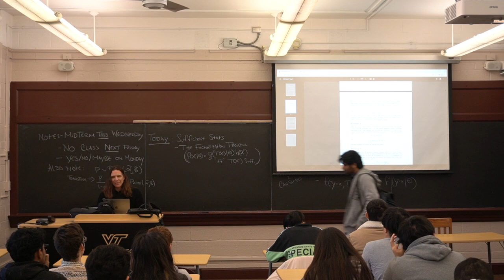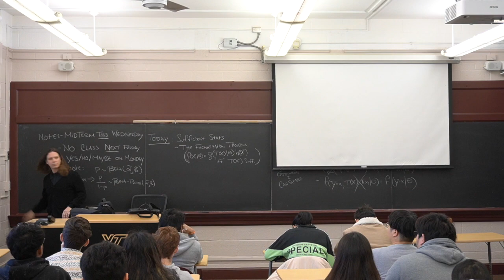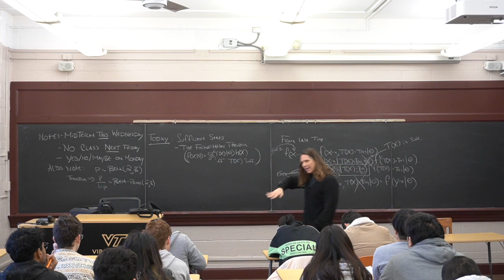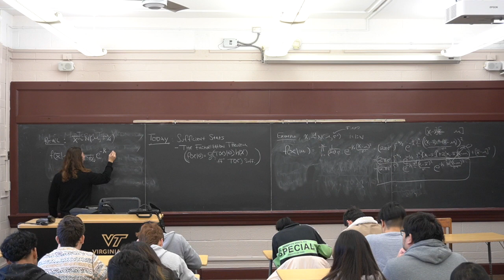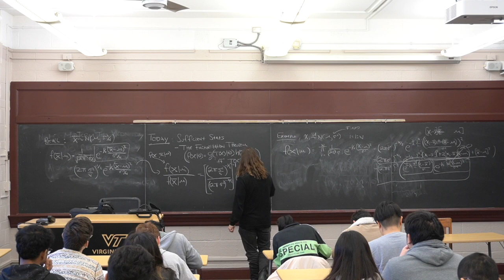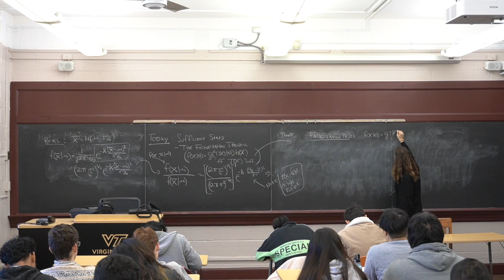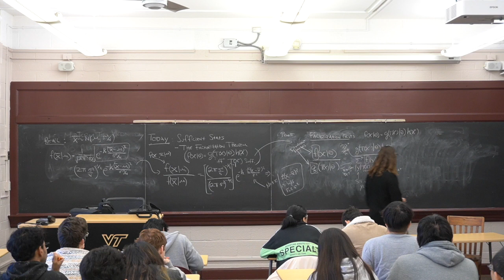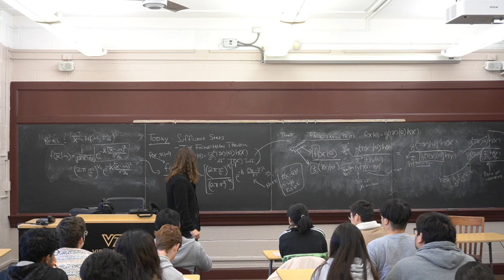Statistical Inference 02242023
1) Recap of the 2 Experimenters Proof (Suff. Stats)
-Normal Example (variance known)
-Discussion about what's sufficient for \sigma^2 (idea behind the factorization theorem)
2) The Factorization Theorem